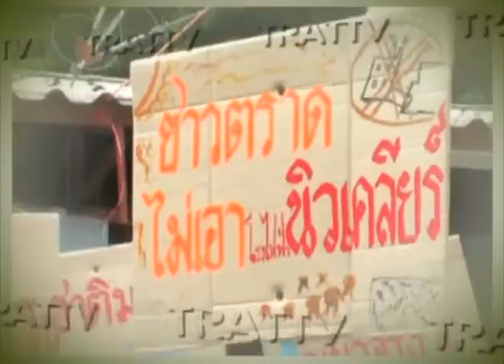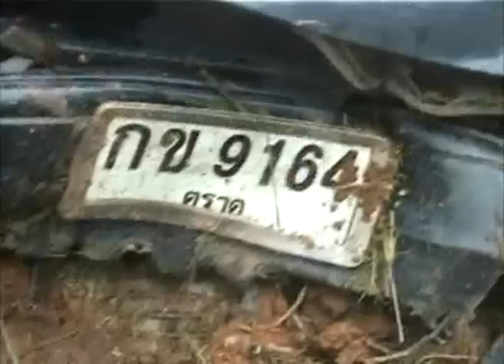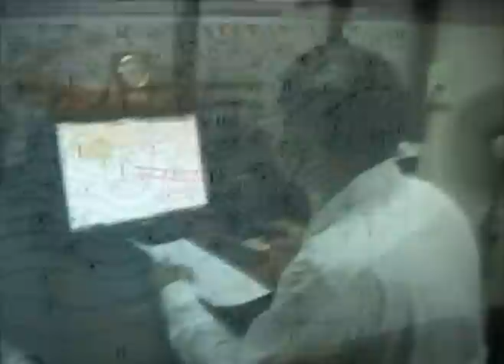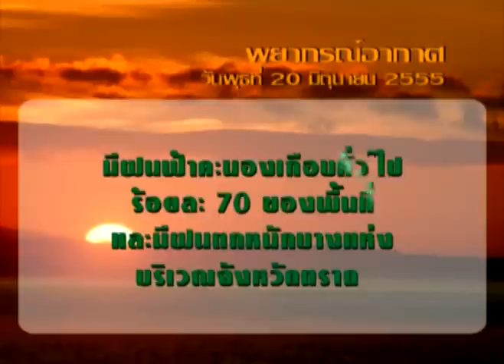ตราดทีวี:ข่าววันที่ 20 มิถุนายน 2555